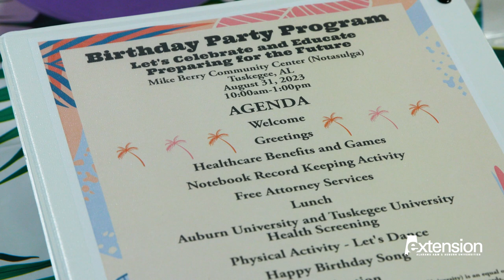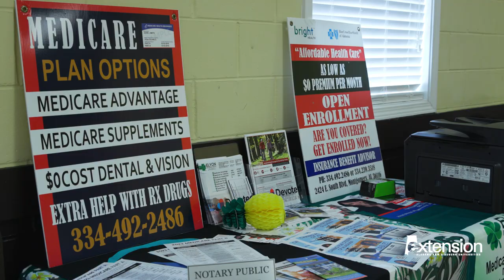Faces of ACES: Profile of Janice Hall, Macon County Extension Coordinator & Senior Citizens Party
Meet Janice Hall, the County Extension Coordinator for Macon County and learn about the successful program celebrating Alabama's senior citizens.